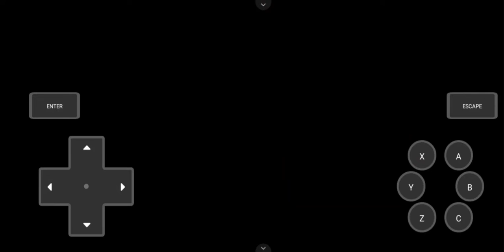Pokemon fire ash-Orange islands part 3 ( 1st gym battle of orange islands) | By A S Gamer